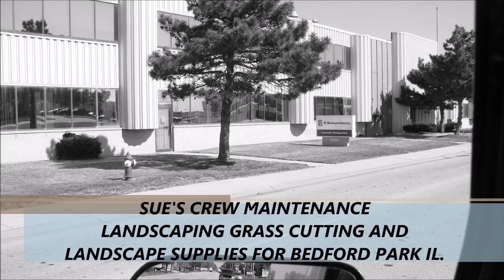SUE'S CREW MAINTENANCE LANDSCAPING AND LANDSCAPE SUPPLY DELIVERY SERVICES, BEDFORD PARK IL.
Get high quality lawn care, grass cutting and landscape supply delivery services from Sue's Crew maintenance Landscaping, for service just click the link above.